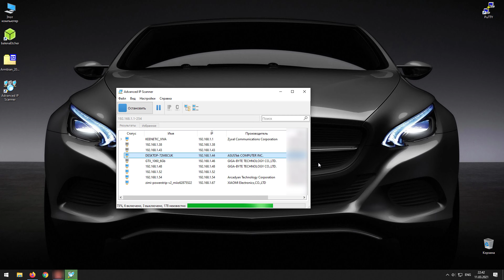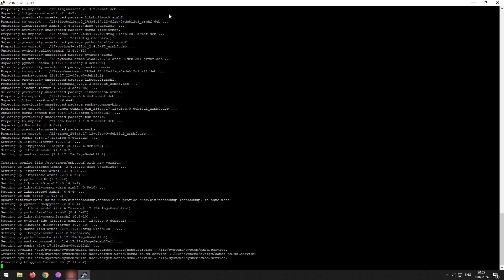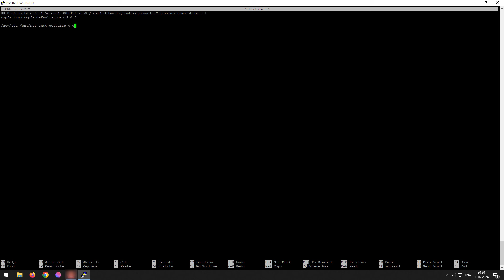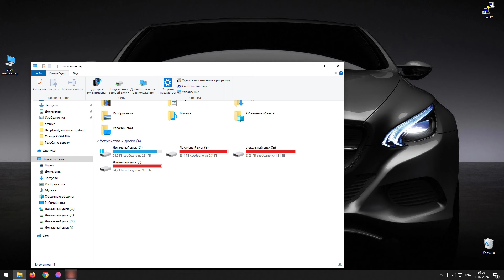Файл-сервер (SAMBA) на Orange Pi ресурсами операционной системы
Рассмотрено, как можно развернуть файл-сервер на Orange Pi ресурсами операционной системы Armbian.